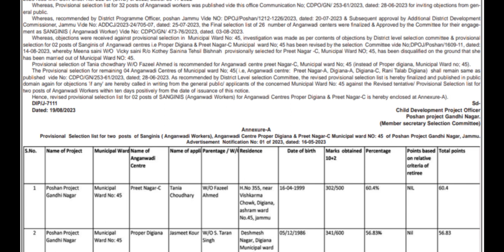AWW Provisional Selection List || CDPO Office Gandhi Nagar, Jammu